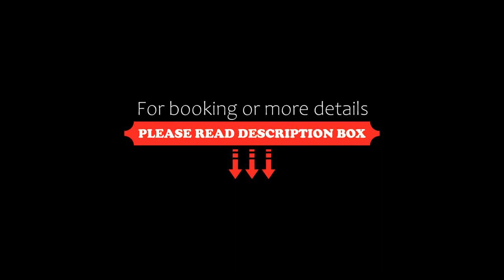Oakwood Suites Tiwanon Bangkok, Nonthaburi, Thailand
About Property:
Situated in Nonthaburi, 7.9 km from Central Plaza Ladprao, Oakwood Suites Tiwanon Bangkok features accommodation with a restaurant, free private parking, a fitness centre and a bar. This 5-star hotel offers a 24-hour front desk, room service and free WiFi. The property offers an indoor pool, a garden and rooms with city views.
All rooms are fitted with air conditioning, a flat-screen TV with cable channels, a microwave, a kettle, a bidet, bathrobes and a wardro...
Property Type: Hotel
Address: 229 Bangkok-Nontaburi Road Bangken, Nonthaburi Province, 11000 Nonthaburi, Thailand
Searching For
1. Oakwood Suites Tiwanon Bangkok - Nonthaburi - Thailand
2. Oakwood Suites Tiwanon Bangkok - Nonthaburi - Thailand Address
3. Oakwood Suites Tiwanon Bangkok - Nonthaburi - Thailand Rooms
4. Oakwood Suites Tiwanon Bangkok - Nonthaburi - Thailand Amenities
5. Oakwood Suites Tiwanon Bangkok - Nonthaburi - Thailand Offers and Deals
Audio Credit:
Track Title: Reasons To Hope
Artist: Reed Mathis